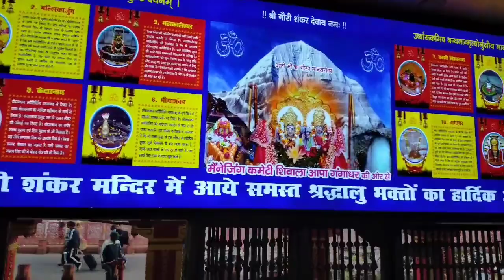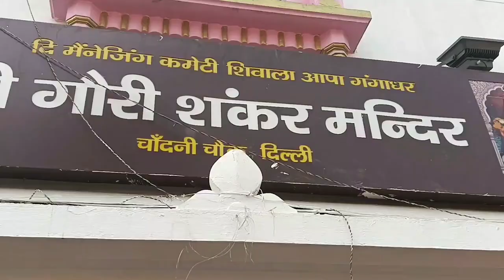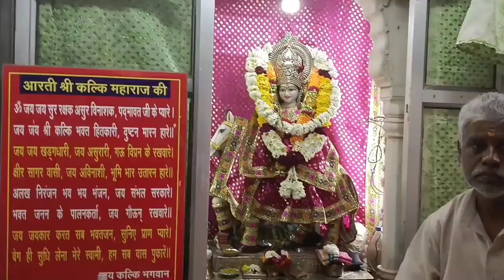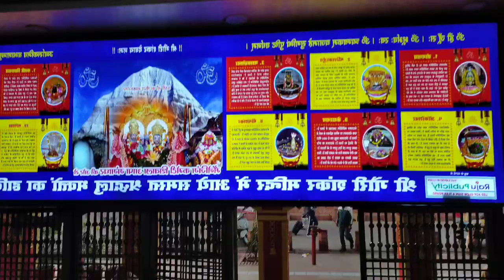Gauri Shankar Mandir Chandni chowk Delhi l गौरी शंकर मंदिर चांदनी चौक दिल्ली l Gauri shankar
साल 1909 से इस मंदिर की देखभाल करने वाली प्रबंध समिति के अनुसार यह करीबन 800 साल पुराना है। आपको बता दें कि इस मंदिर का निर्णाण मराठा सैनिक आपा गंगाधर ने साल 1761 में करवाया था हालांकि कई साल बाद मंदिर का पुनर्निर्माण सेठ जयपुरा ने साल 1959 में किया था और उनका भी नाम मंदिर की खिड़कियों में अंकित है।